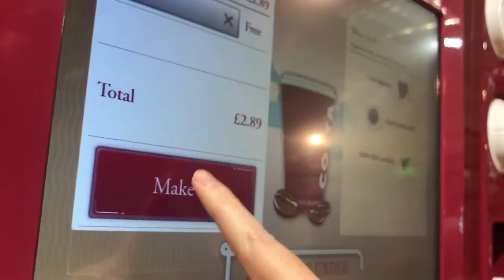My First Vlog | Manchester | Holmes Chapel | Sarah Jennings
Hi Queens,

Today's video is my first go at vlogging! Watch me and my best friend have a weekend away in Manchester! I love that now I can look back at these trips and be able to watch them back and laugh whenever I wish!

Social Medias - Twitter - Instagram - Snapchat | sarahxjennings